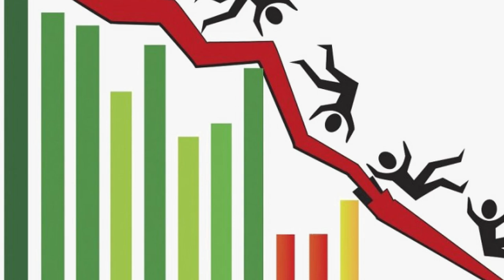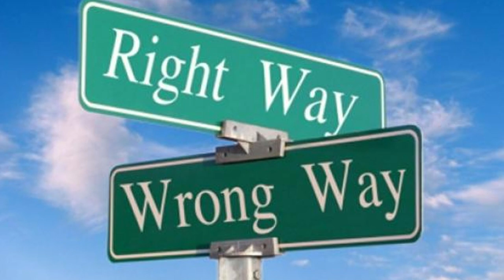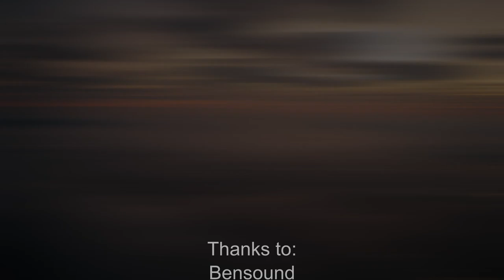GEM Anscombe | Philosophy Lost Interlocutor Project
A short video on some of GEM Anscombe's philosophical contributions, and what we can learn from her today. Done for a college introductory philosophy course.

Thanks to:
NYTimes
Janux on Youtube
Macat on Youtube
Stanford Encyclopedia of Philosophy